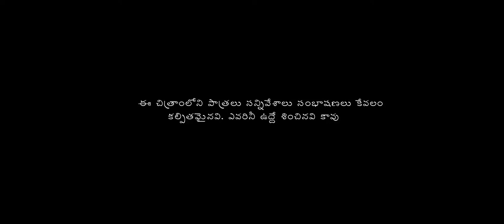romeos comedy shortfilm by vijay kumar kasi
this story was a some village boys are proposing to a girl at . funny insdent .
music youtube video
sound effect youtube videos